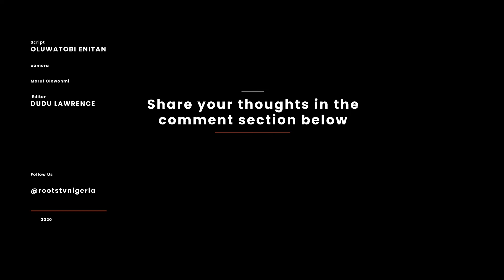Border Policing: We Will Ensure Strict Compliance To Immigration Laws In 2021 - Babandede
Stiffer penalties will be put in place from 2021, to punish those who may want to disobey immigration laws, by overstaying their welcome in Nigeria.